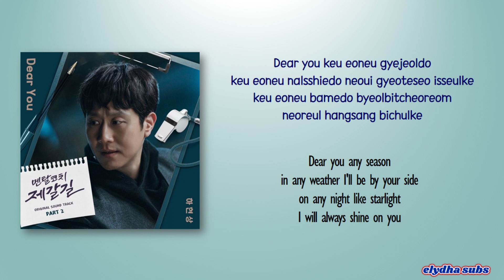Ha Hyun Sang (하현상) – Dear You [Mental Coach Jegal OST Part 2] [Color_Coded_Rom|Eng Lyrics]